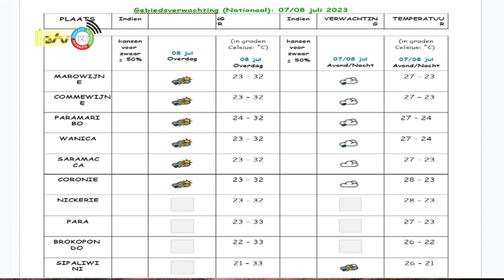07 07 2023 Weersverwachting 7 / 8 juli 2023